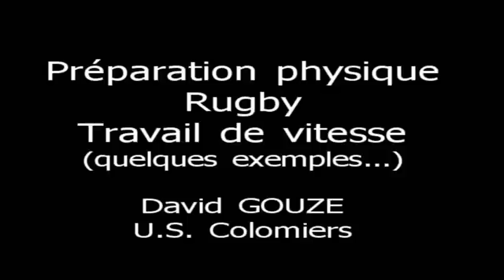préparation physique rugby vitesse appuis (n°3)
ateliers de vitesse et appuis pour rugby